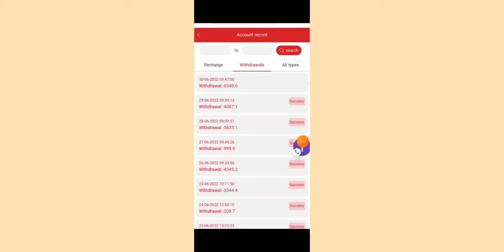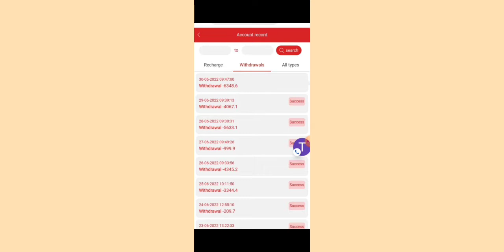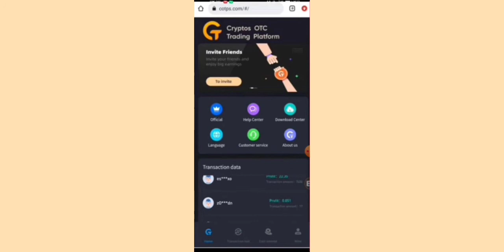Xcel Energy App Today New Update | Xcel Energy App Withdrawal Problem | Xcel Energy App Real Or Fake